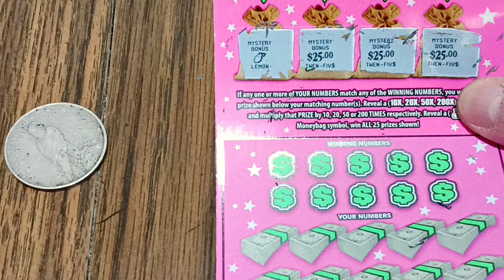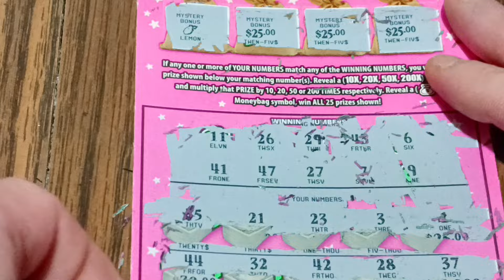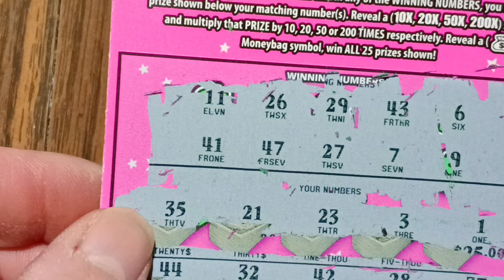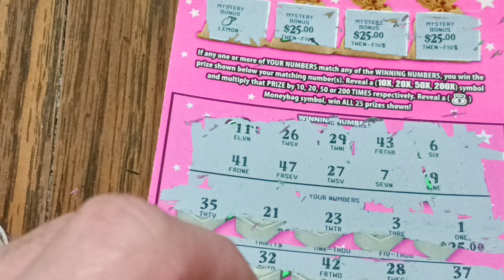Scratch Off Time!!